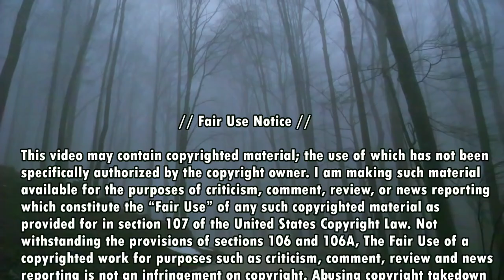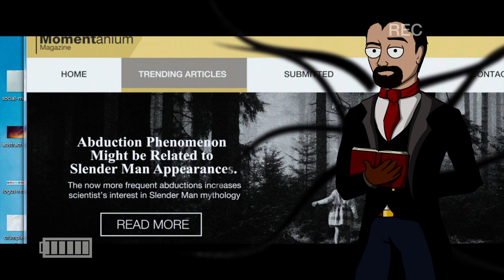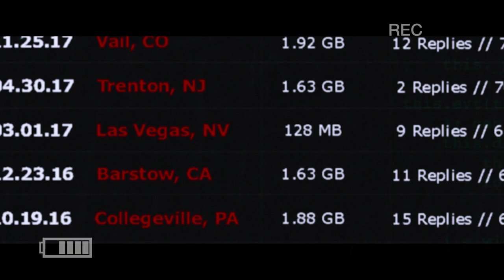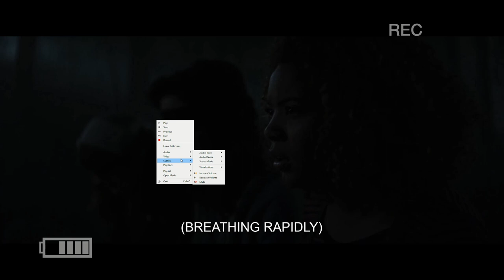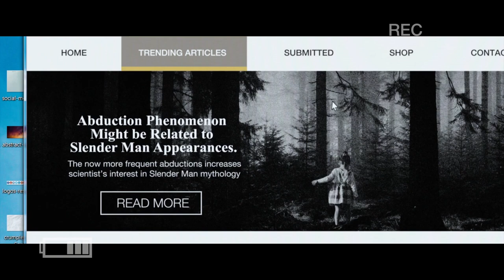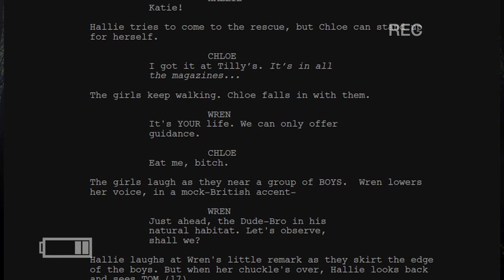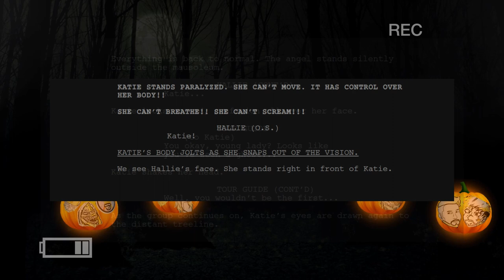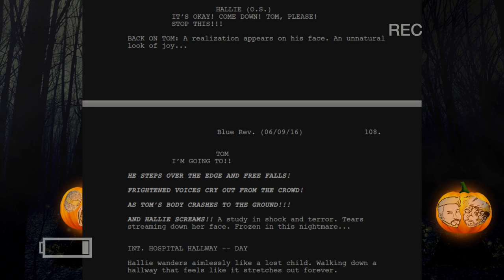Slender Man // A Nonspecific Dissolution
What's done cannot be undone. We all make mistakes.

A ghost appears in this video five times. The first one to find them all gets one 'congratulations' comment from me. Happy Halloween everyone! I implore to indulge in the abysmal pit of the 2018 Slender Man movie. At least the two thirds of it that were released.

Featuring the voices of  Madvocate, Evan Monroe, Platinum Okami, Gotmittens, Nox Cerberus, Grimpedia, TEA-CAP, Jake the Surgen and Benn Down.

How's your wife?

Music

Benn Down - Deathbed
Z.3

Opening Background Video

Thanks to Grimpedia for the Jack-o-Lanterns!